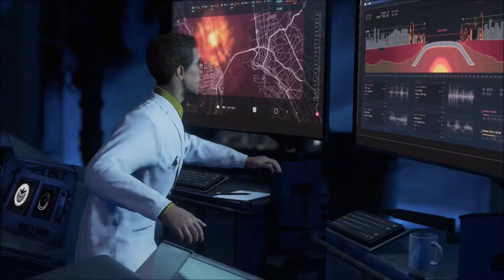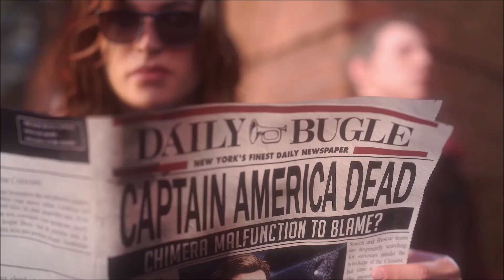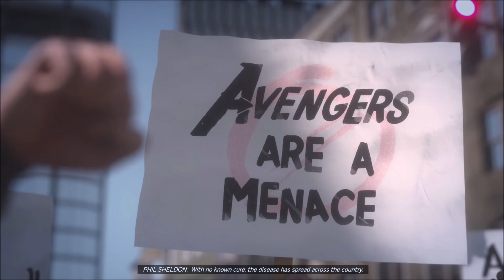Let's Play MARVEL'S AVENGERS BETA Gameplay No Commentary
Today we share a gameplay of the first minutes of Marvel's Avengers Beta, an action and adventure video game developed by Crystal Dynamics.

Release Date: Sep 04, 2020 (Pegi + 12)

Available platforms: XBO, PS4, PC, STD.